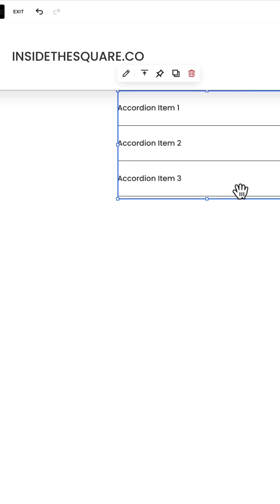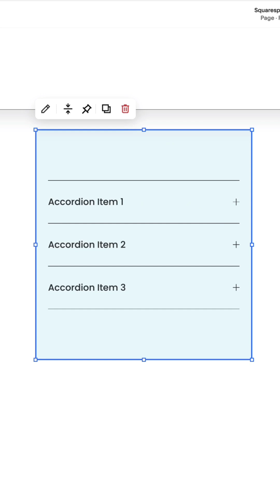How to fix that weird spacing issue in Squarespace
Ever notice weird empty space at the bottom of your content blocks in Squarespace? 👀

It’s probably a vertical alignment issue, and yes, you need to fix it separately for desktop and mobile!
Watch this quick fix and make your content look better on every screen.

The term "Squarespace" is a trademark of Squarespace, Inc. This video was not approved or endorsed by Squarespace, Inc. I just really love their platform ♥